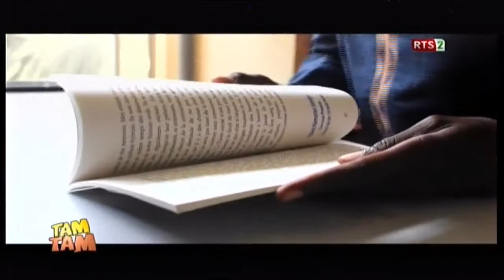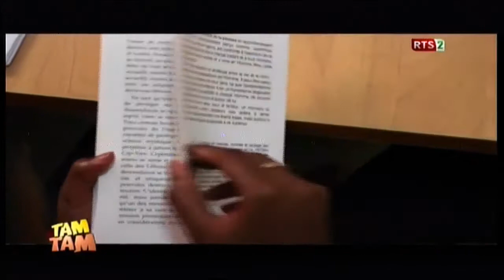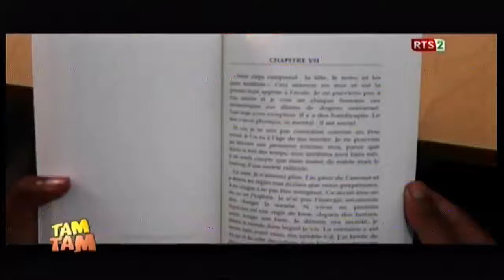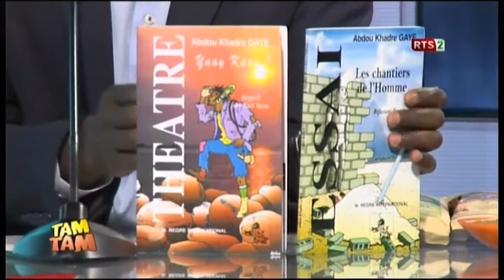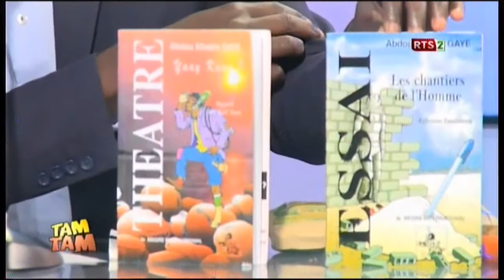TAM TAM RTS2 DU 2 MAI 2017